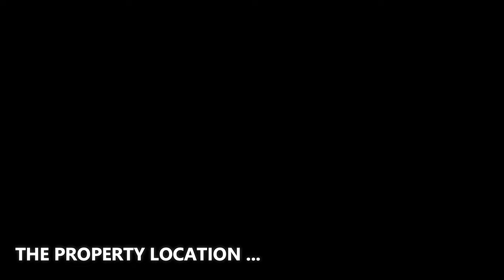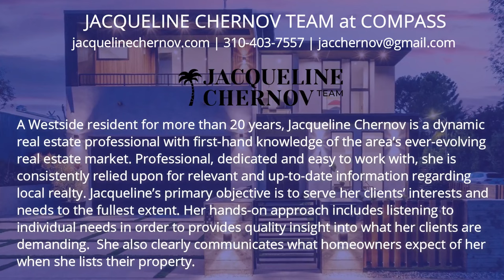$4,995,000! Exceptionally designed home in Venice, Los Angeles with stunning finishes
❤️ It is a great honor and pride to be accompanied with Jacqueline Chernov & Ron Wynn to present this amazing property. Please contact the Agents for further information.

❤️ BIG THANK to [Mr. Brady - The founder of Spearhead Media]! We are grateful to the videographer who created the great material which used for this video. We feel very proud to include their name and the brand here so that all viewers can identify.
✔️ ABOUT THE PROPERTY :
** Price : $4,995,000
** Beds : 7
** Baths : 7
** Living : 4,650 sqft
** Lot size : 0.16 Acres
** Built : 2022
** Description : Enjoy the ultimate in Venice living in this brand-new construction modern home that also features a detached single-family-sized ADU! Exceptionally designed with every detail in mind, you will find stunning finishes and custom fixtures throughout. Immediately upon entry, you are welcomed by the striking indoor-outdoor living space flooded with natural light. Additionally, the main floor features a gourmet kitchen and breakfast area w/ walk-in pantry, living room w/ private patio, dining room, 2 en-suite bedrooms and an expansive family room that opens out to your resort-like pool. Upstairs you will find 4 en-suite bedrooms, including the master suite with a walk-in closet, a fireplace, and a balcony along with a workspace and access to your sunlit rooftop deck. The deck was built to impress with its ample entertaining area and showstopping views. We aren't done yet, the ADU features a full kitchen, 2 bedrooms, 2 bathrooms and its very own rooftop deck. Use it seamlessly along with your home or create an additional revenue stream by leasing it out, as it is completely privatized. The Venice compound of your dreams awaits!

✔️ ABOUT THE AGENT :
1) JACQUELINE CHERNOV - COMPASS